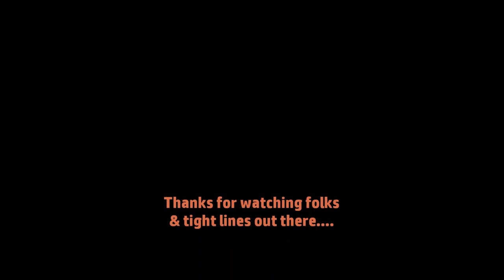BARBEL FISHING - First Barbel of the season BANKED! - June 2023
Join me on A recent early morning Barbel session on a small shallow River.
Using free-lined meat cast tight to willows could I managed my First Bar of Gold of the season?
It was a memorable morning with highs & lows as I lost A big fish & forgot to press record on my camera missing some crazy action :(  The Barbel I landed was a beauty tho...
Hope you enjoy guys & tight lines YRR.